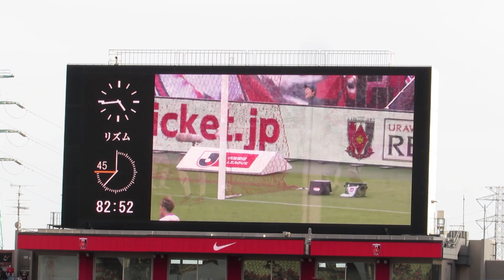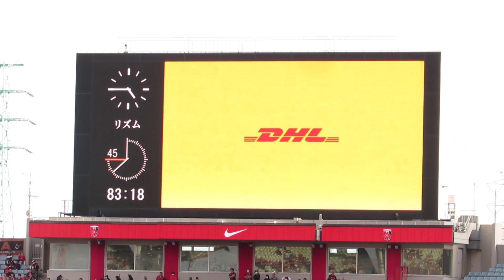大久保ゴール 2024明治安田J1リーグ 第7節 2024年4月7日(日) 1503 KICK OFF ＶＳ サガン鳥栖戦 ＠埼玉スタジアム2002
メインロアー北側で見ました。
画質等良くないので雰囲気だけ味わって下さい。